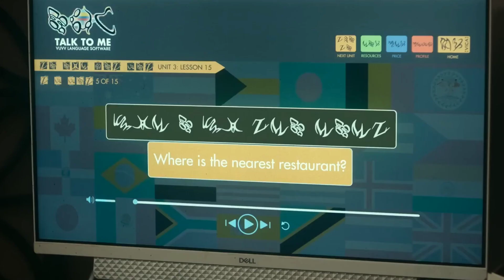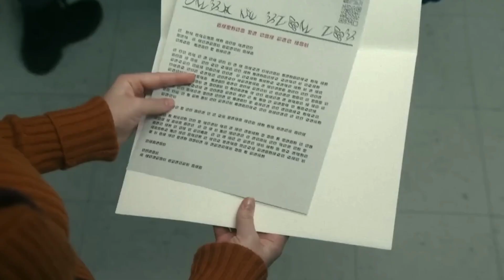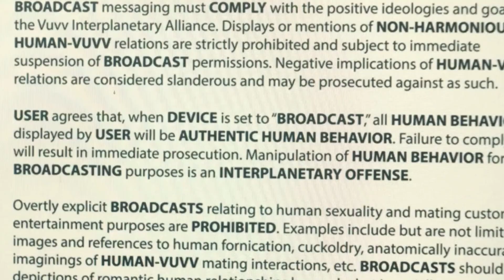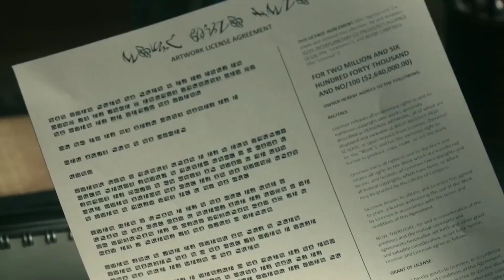In Future, The Rich Live in Floating Cities With Aliens While The Poor Are Stuck on a Ravaged Earth1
The future is here, and it is not what we expected. In this world, the rich live in floating cities with aliens, while the poor are stuck on a ravaged Earth. This is the world we live in, and it is time to embrace it. The floating cities are a marvel of engineering, and they are the envy of the world. They are self-sustaining, and they have everything that the rich need to live a comfortable life. The cities are powered by advanced technology, and they are protected by a force field that keeps out the elements and any unwanted visitors.

The aliens that live in the floating cities are friendly and helpful. They have advanced technology that they share with the humans, and they are always willing to lend a hand. They are also very curious about the humans, and they love to learn about our culture and our way of life. The humans and the aliens have formed a close bond, and they work together to make the floating cities the best they can be.

Meanwhile, on Earth, the poor are struggling to survive. The planet has been ravaged by climate change, and it is no longer able to support life as we know it. The poor are forced to live in squalor, and they are constantly fighting for survival. They have no access to the advanced technology that the rich have, and they are left to fend for themselves. It is a harsh reality, but it is the world we live in. However, there is hope. The rich are working on ways to help the poor, and they are investing in technology that can help to restore the planet. It may take time, but there is hope for a better future.